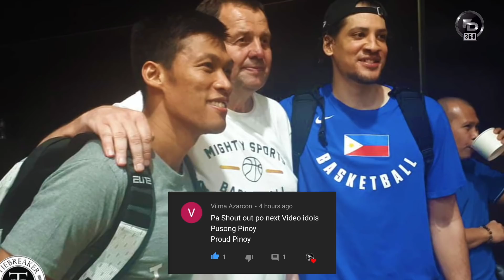KAI SOTTO nababagay maglaro sa ABA para sa KK Mega Basket ayon kay Coach Rajko Toroman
Nababagay si Kai Sotto maglaro sa KK Mega Basket para sa ABA ayon kay Coach Rajko Toroman. Dito nanggaling ang ilang sa mga modern big men ng NBA.

1. Simply comment your opinion in my uploads starting February 11 until we reach the 60K subscribers count.
2. Type roadto60k after each comment
2. Once we reach the 58k count, I will be announcing what smartphone/s will be raffled.

Poco X3 winner: garry guarin
500 Gcash: Raizo Ken Cinco
300 Gcash: Princie Albert Abad Repaso
200 Gcash: Dan restie Sace

Mechanics on the description of our next video upload.

Thank you JRCM Productions for a successful hosting and to Godspeed TV, thank you. Please support both of their channels.

Stay safe and maraming maraming salamat po.